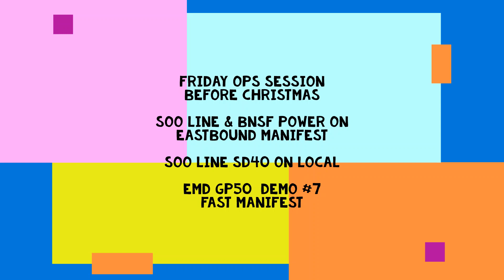Friday ops session before Chritmas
Friday before Christmas we catch #24 eastbound powered by a pair of SD60's, SOO Line #6036 & BNSF 8199. SOO Line SD40 #757 has been assigned a local and GP50 Demo #7, has train #37 westbound, at a fast pace with a short manifest.